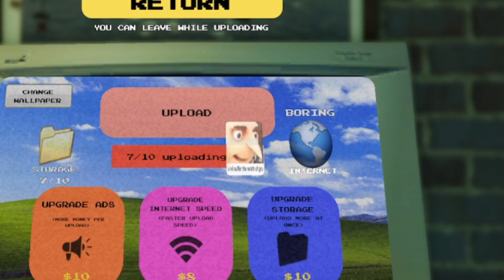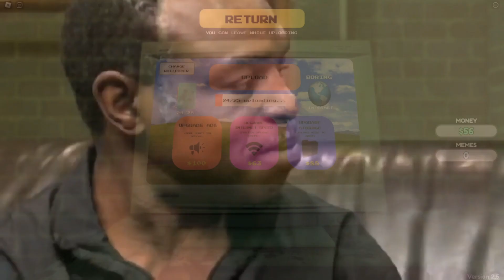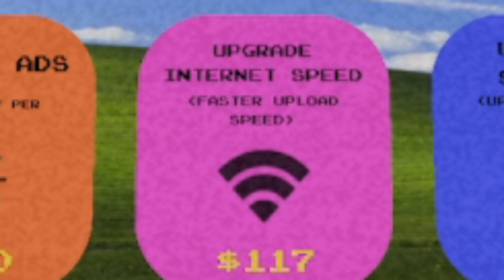ROBLOX MAKING MEMES AT 3AM!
ROBLOX MAKING MEMES AT 3AM! w/Michael
✨Like for more EPIC content!✨